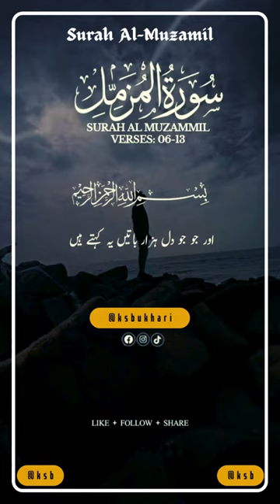Surah Al Muzamil Verse # 06-13 - No copyright Shots | Free Footage